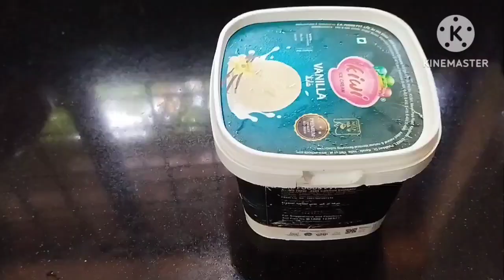how to freeze mango juice in malayalam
how#to#freeze#mango#juice#in#malayalam@laisa hasan vlog
ingredients
freeze. mango
sugar. 2 tsp
cardamon. 2 nos
water